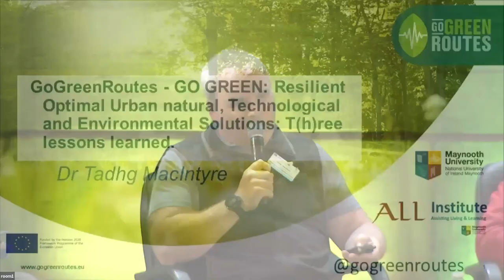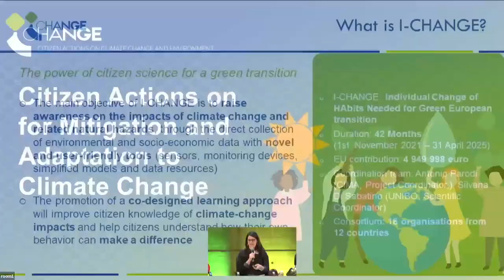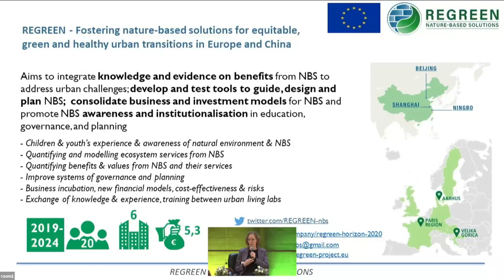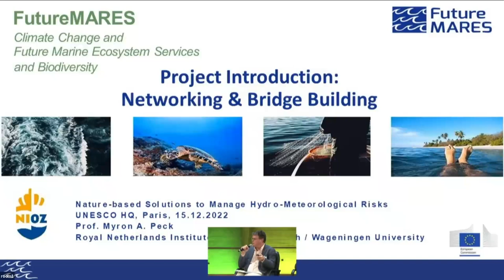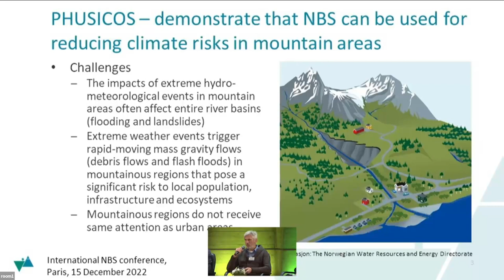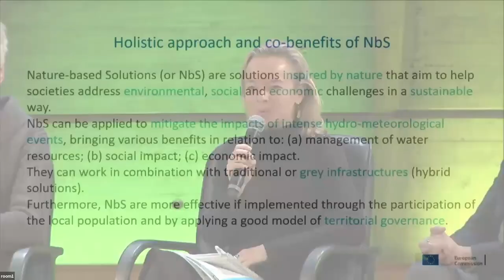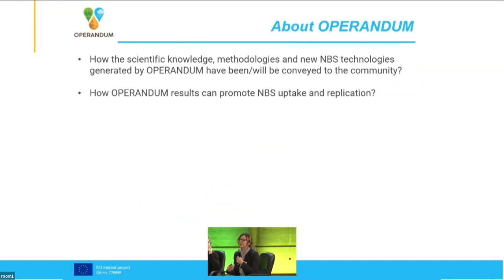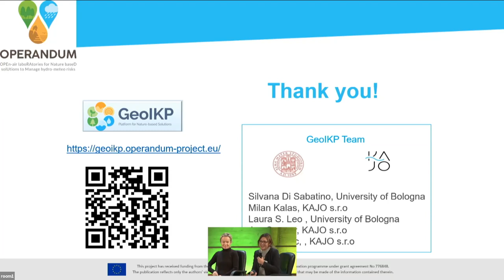International conference NbS - 15 December 2022 - second morning session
European experts were attending the International Conference on Nature-based solutions at UNESCO HQ, in Paris on the 15th of December 2022.

During the second morning session the following topic was discussed:

* Common sharing of best practices among NBS large-scale projects; challenges and lessons learnt.